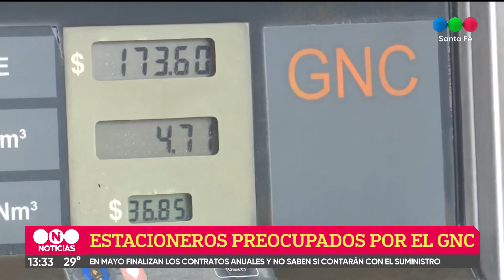Advierten sobre la falta de acuerdo para el nuevo sistema de abastecimiento de GNC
Podria afectar la provisión en las estaciones de servicio. También anticipan un aumento en los surtidores, por el impacto del pago en dólares del gas.